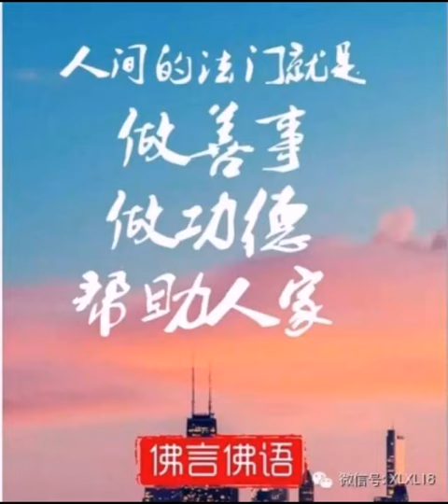人间有烦恼是做功德的好时机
听众：有句话请台长开示一下：人间有烦恼的时候也是做功德最好的时机。

台长答：就 是说在人间觉得苦的时候，也就是会发现另外一个幸福的时候。当一个人不苦的时候不会拜佛的；人在天上享福的时候想不到精进的。就像现在很多人有钱、有权、 有势，他想到信佛念经吗？

为什么女人拜佛多啊？因为女人觉得比男人苦得厉害啊，所以要脱离苦难，所以她就去找寻一条方向。
当一个人不懂得脱离苦难、觉得自 己很好的时候，怎么可能想到找医生呢？（嗯）身上没病痛谁去找医生啊？看到医生都避开，身体一直很好的，突然之间看到一个医生来找，“哎，你别找我”。就这道理。